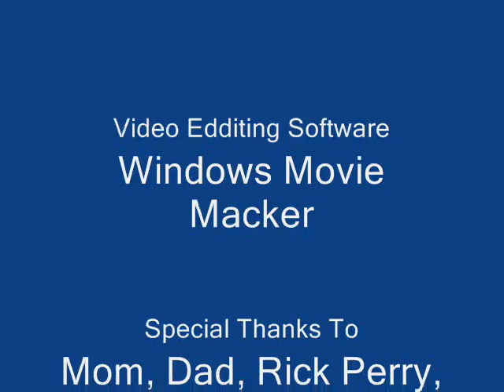Stop Being Mean To Rick Perry!.wmv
I have had enough with peopel being mean to Rick Perry!